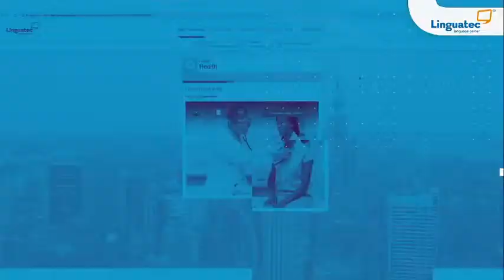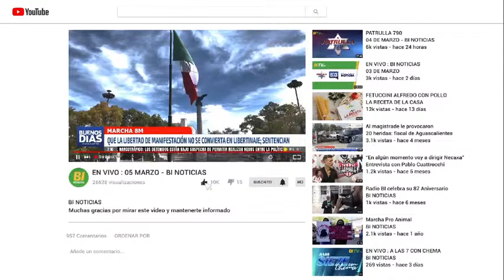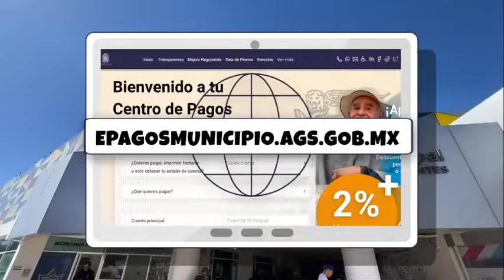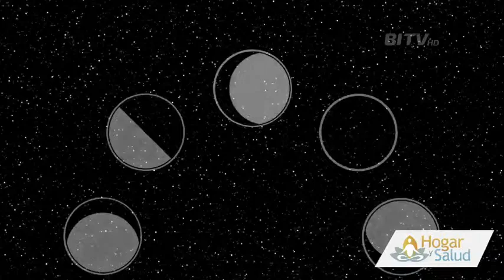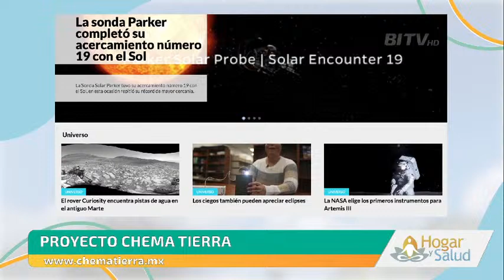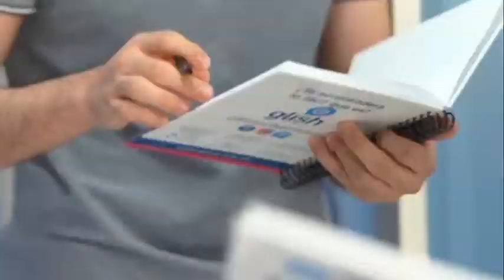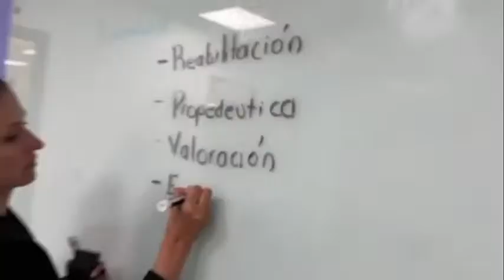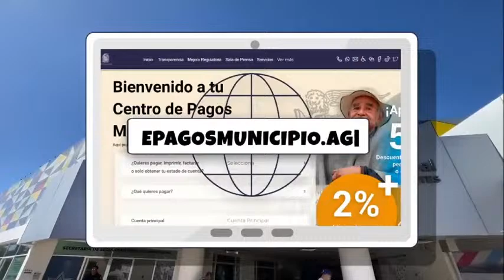EN VIVO : 09 ABRIL - BI NOTICIAS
BItv canal 102 y 900 HD Gigacable

Radio BI 88.7 FM